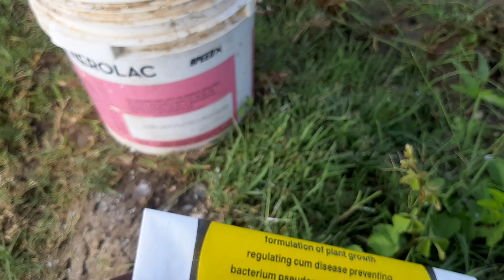பஞ்சகாவியம் அதன் சிறப்பு